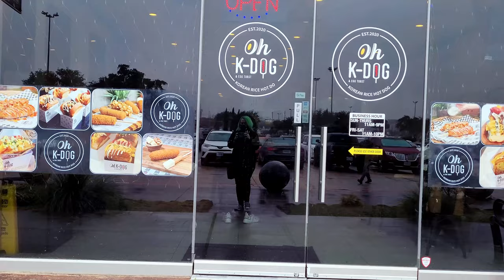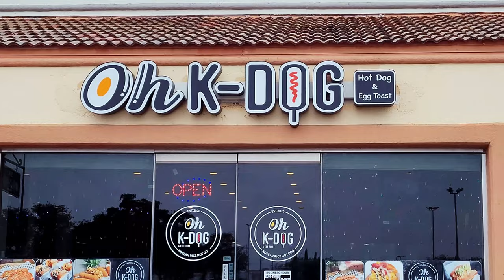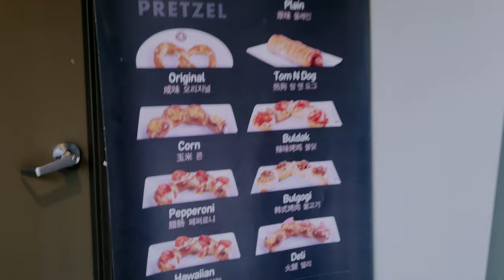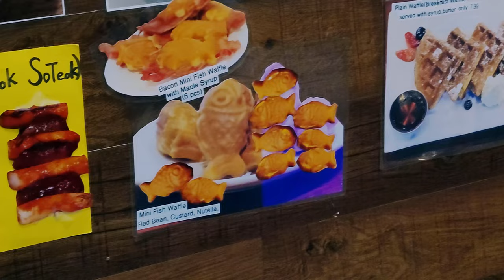Carrollton Vlog! Quick Trip to Oh K-Dog and Tom n Toms!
Hello Everyone! Here's my latest little vlog. I got a new Rode Vlogging mic for Christmas so I wanted to try it out. It sounds great! I hope you all enjoy this little food trip to Carrollton I took last week. Let me know what your favorite place in Carrollton is!

Opening Theme is 8-Bit Farming by Trent Mahaffey.